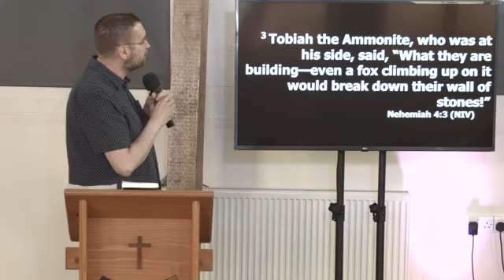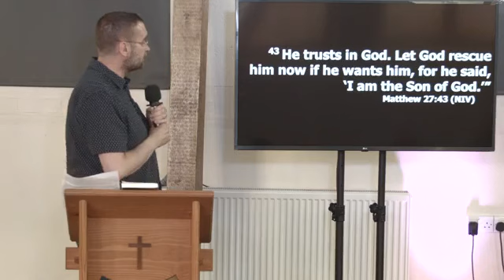The Storehouse Church Alford preach on 19th June 2022 by Michael Collins 'Nevertheless'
Hello,
Michael Collins spoke today and titled his preach 'Nevertheless'...
The preach was recorded live using Facebook and then uploaded to YouTube.